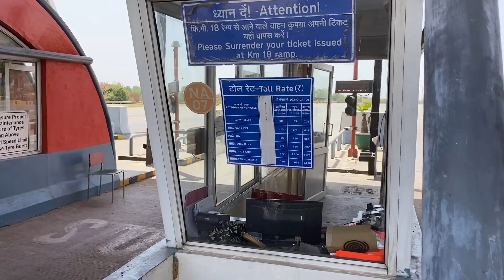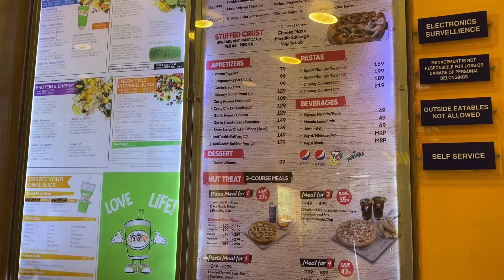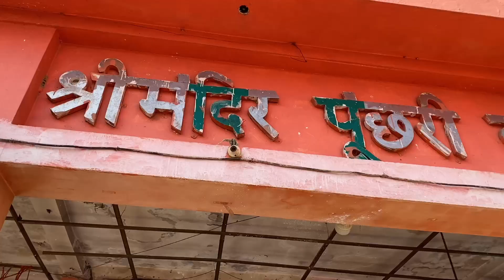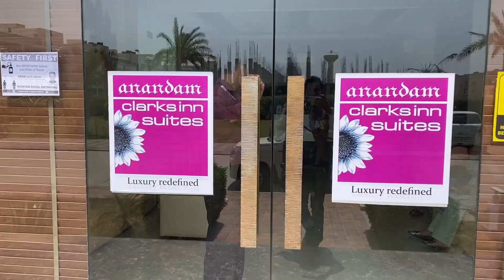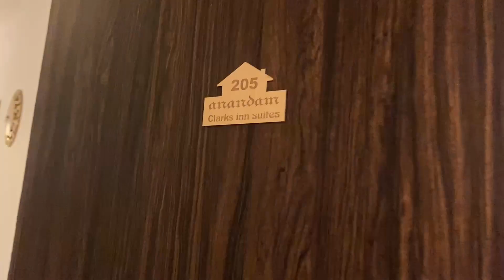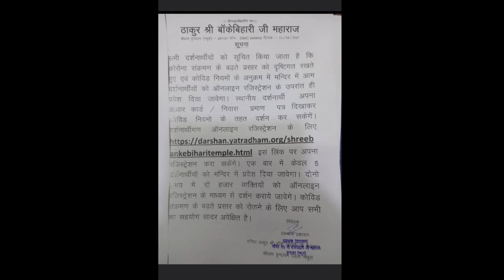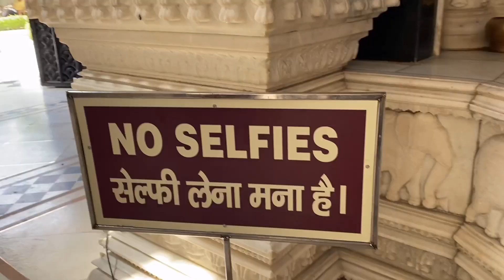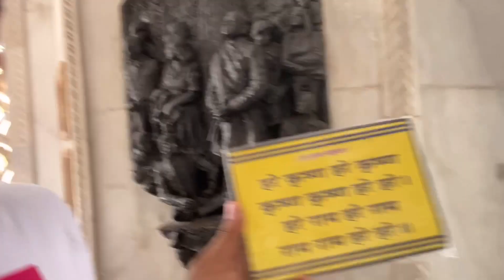Vrindavan during the peak of corona, Bankey bihari temple, Nidhivan, Prem Mandir, Isckon, Resort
A tour that covers all the important temples in Vrindavan. This tour was during the peak of Corona (Covid 19). It was a tough journey wiht lots of people present. Bankey bihari temple, Nidhivan, Prem Mandir, Isckon, Resort in Vrindavan and many other places covered with lots of information.